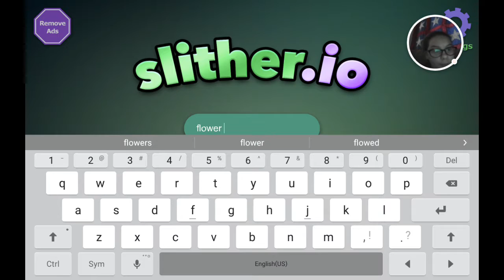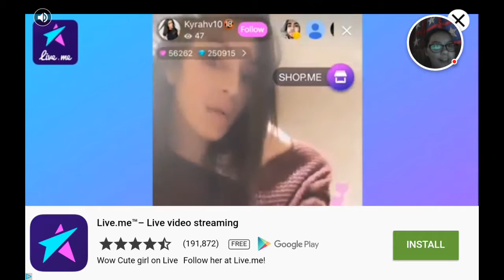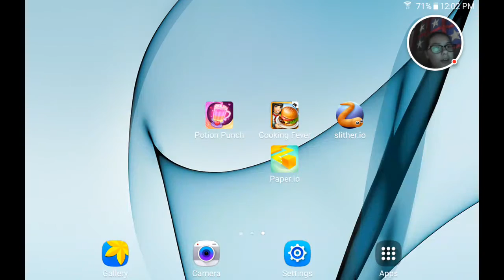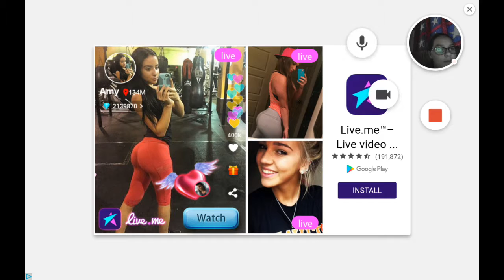Slither.io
Trying to beat video games High score is kind of hard not to lie.